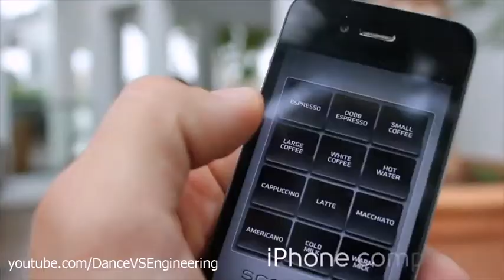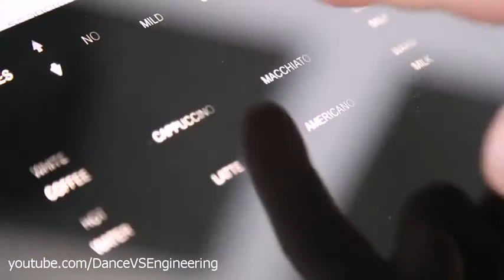Coffee faucet with iPhone control